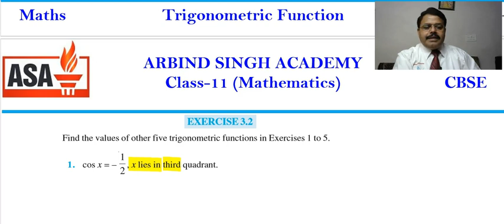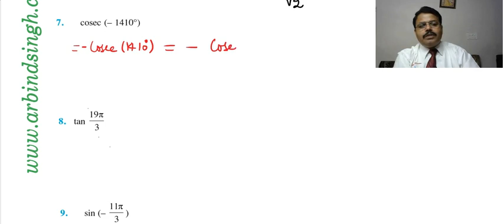Trigonometric Function : Maths Class 11 Part-06